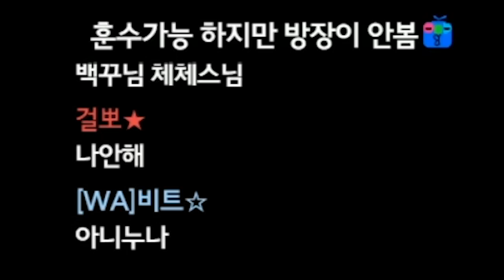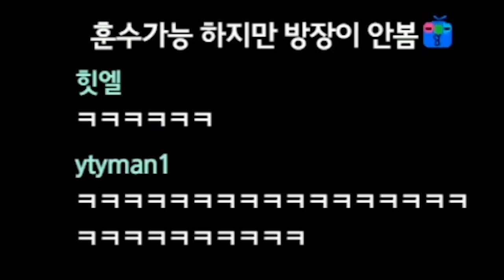[롤] 시청자한테 사기 당했습니다.